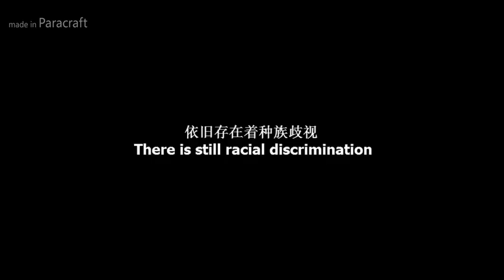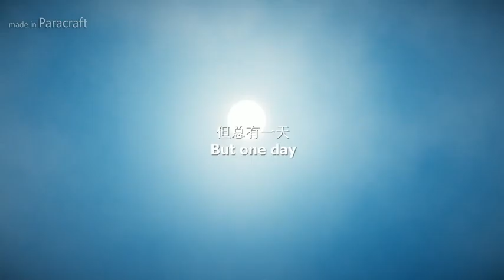[Paracraft] Black And White